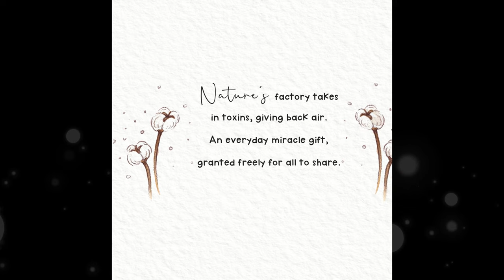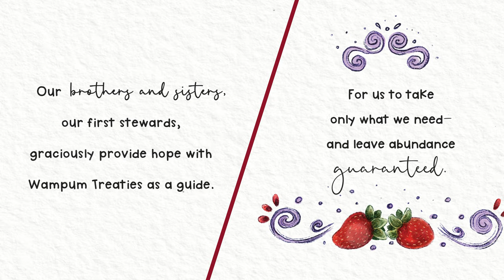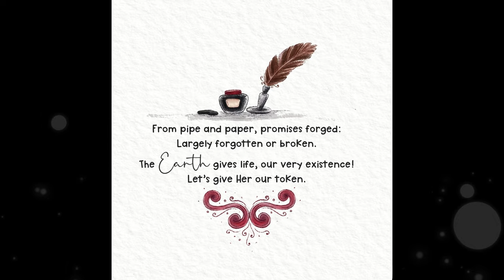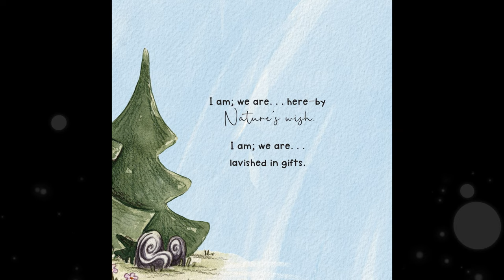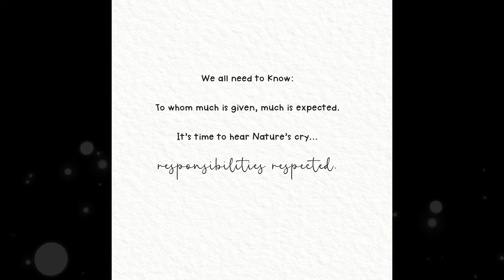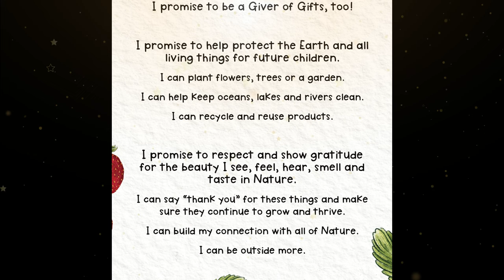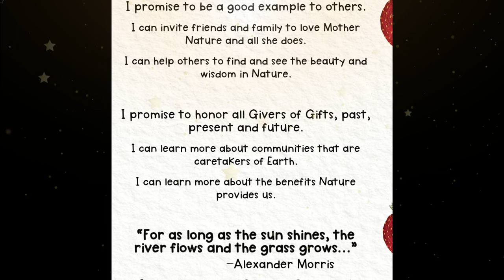🌳 Nature's Tale 📖🌿GiverOfGifts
Giver of Gifts: Nature's Tale of Renewal, invites young readers on a captivating journey of rediscovering our profound connection with the natural world. Narrated by a venerable tree, the story unfolds, unveiling the intricate dance of reciprocity between nature and humanity, a dance that sustains and nurtures us all.

Within the pages of this unique picture book, the Earth's benevolence is laid bare, offering freely all that is essential for our survival. Yet, a compelling question arises: What does the Earth, in turn, ask of us? This enchanting narrative holds the key to that inquiry and much more.

Join us on an exploration where the pulse of Nature beats with life, and every element breathes with its unique energy. The interconnectedness of all living things becomes palpable as we venture through the vibrant pages. Trees, in their silent grandeur, emerge as witnesses to historical moments, their stories echoing through time.

As the inaugural installment in The Witness Tree Series, "Giver of Gifts" stands as a pioneering work. It's a call for Nature to unveil her wisdom to all willing listeners. In a world where the wisdom of trees becomes the narrator, this book marks the beginning of a transformative journey—a journey of reconnection with the very essence of Nature itself.

🌟For story book enthusiasts, parents, and teachers,

1. Can you find 6 pairs of rhyming words in this book?

2. What are some things we get from nature?

3. How can we take better care of our natural surroundings?

4. What have you done, or what do you plan to do to help preserve our wonderful environment?

5. Would you share this book with your friend? Why? Which part was your favorite?